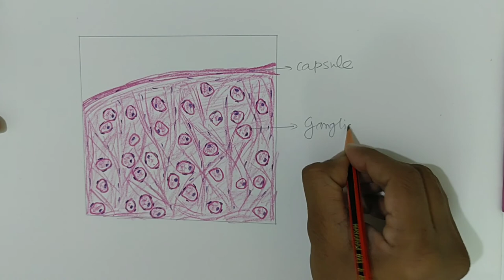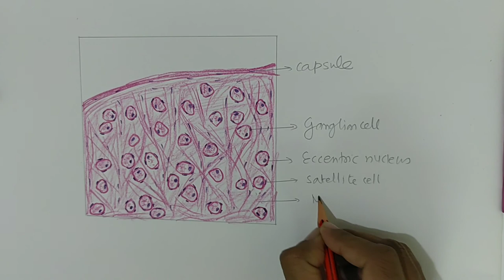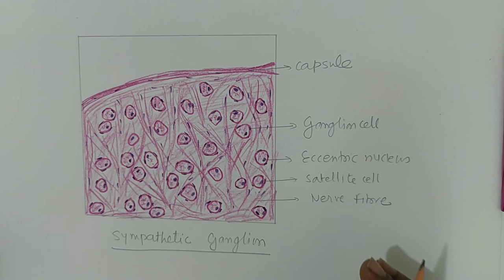HISTOLOGY OF SYMPATHETIC GANGLION - HOW TO DRAW HISTOLOGICAL DIAGRAM OF SYMPATHATHETIC GANGLION.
DR YOGESH GANORKAR TELLS ABOUT HOW TO DRAW HISTOLOGICAL DIAGRAM OF SYMPHATHETIC GANGLION.